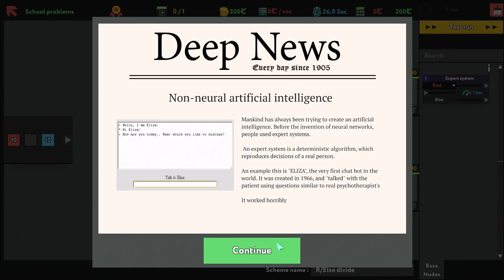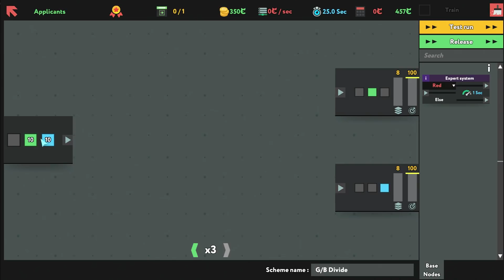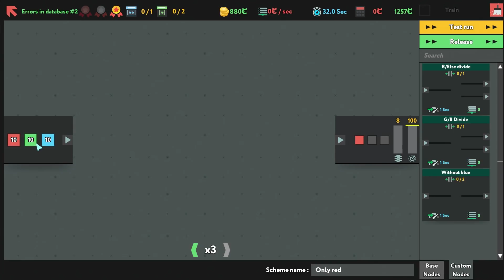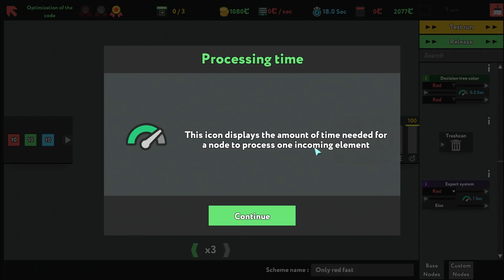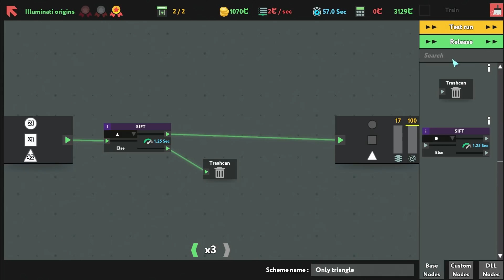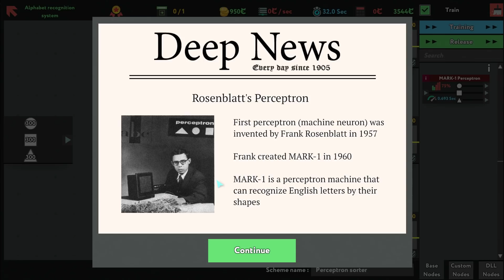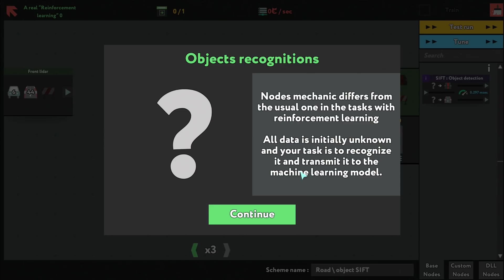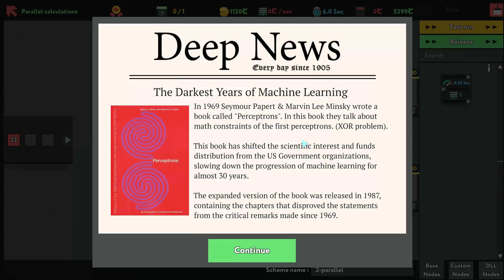Learning about Machine Learning! – While True: Learn() Gameplay – First Taste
Welcome to a first taste of While True: Learn()!!

Let's learn a little about machine learning while puzzling our way through satisfying problems as we grow our bank balance and decorate our cat!

Special shout-out to the wonderful @kayandp for her wonderful artwork!

As a machine learning specialist you use visual programming to design artificial intelligences (AI) and teach your AI to do what your clients need. Work as a freelancer or become CTO of a startup. Earn money, buy cool outfits for your cat and learn how machine learning really works!